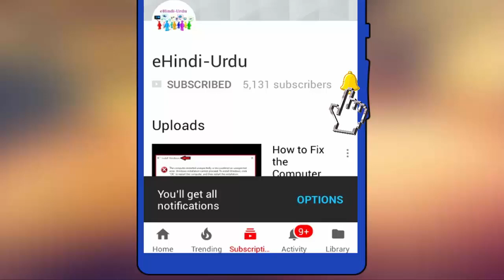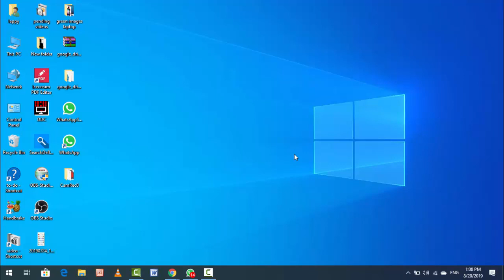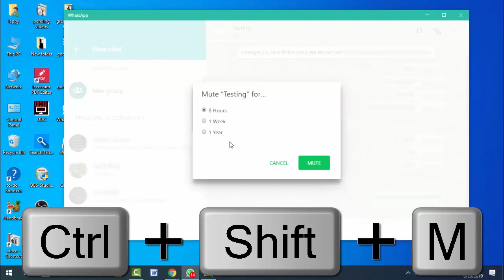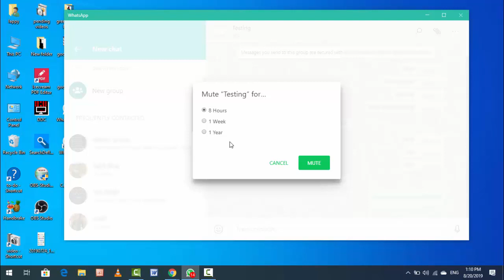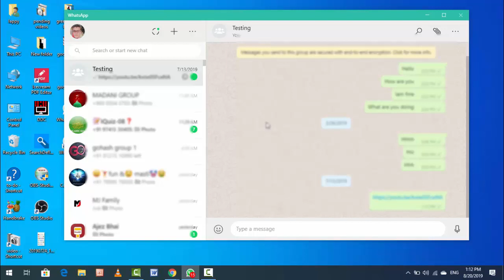Amazing Keyboard Shortcut keys For WhatsApp Web All Users Should Know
"Unlock the power of WhatsApp Web with amazing keyboard shortcut keys that every user should know! Discover time-saving tricks and shortcuts to navigate chats, send messages, and manage conversations effortlessly. Whether you're new to WhatsApp Web or looking to boost your productivity, this video guide will show you how to master the essential shortcuts. Watch now and become a WhatsApp Web pro!"